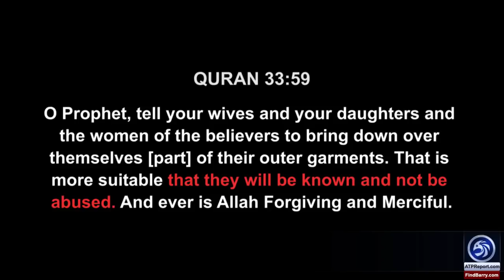The Truth Behind Ilhan Omar's Hijab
An ATP Report Production - In this segment of ATP Report, Aynaz Anni Cyrus explains how they are pushing for Sharia.